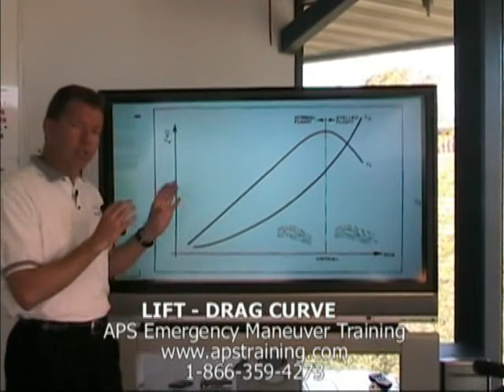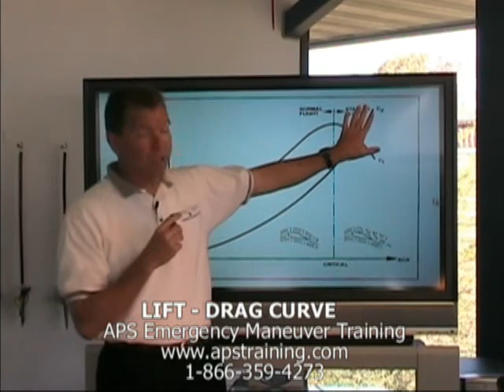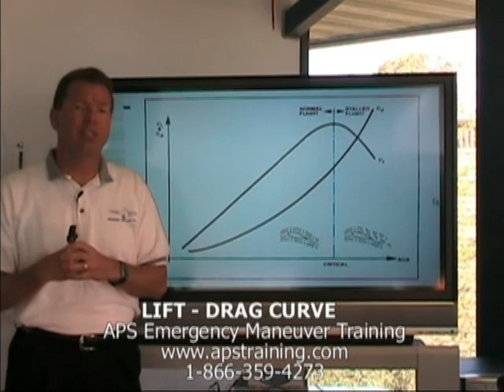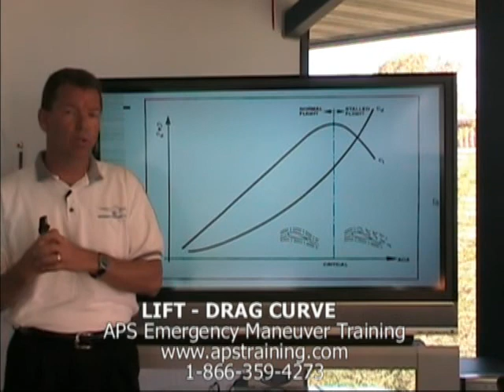APS Training: Lift Drag Curve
APS Emergency Maneuver Training's VP Flight Operations, Clarke McNeace, discusses the importance of the the Coefficient of Lift and Drag Curve in upset recovery training concepts.